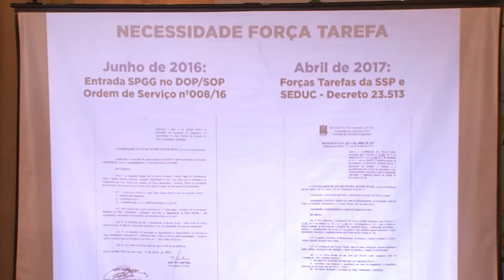Parceria com universidades possibilita qualificação da rede elétrica em 90% das escolas estaduais